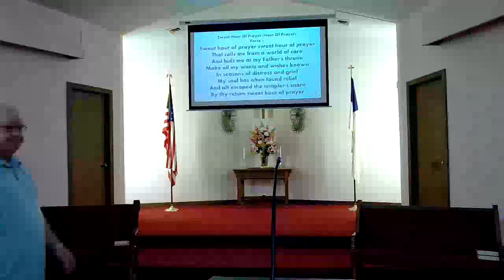4/3/22 Lazarus raised from the dead (Part 1) John 11:1-16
4/3/22
Lazarus raised from the dead (Part 1)
John 11:1-16